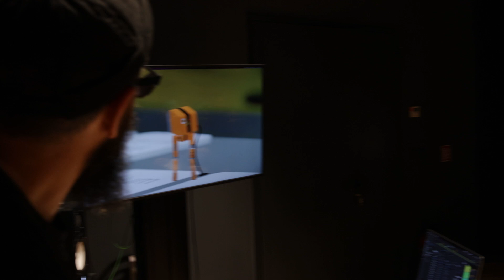BB Soundscaper I Masterclass I Музика и звук за анимация #2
Майсторски клас „Музика и звук за анимация #2" в НБУ, за студенти от БП „Анимационно кино”, воден от творчески колектив Big Banda.
Тази среща с професионалисти даде изключителна възможност на младежите да вникнат в процеса на озвучаване и композиране на музика за анимация.

Събитието е част от серия образователни инициативи по музика и саунд дизайн, финансирани от Национален Фонд Култура.